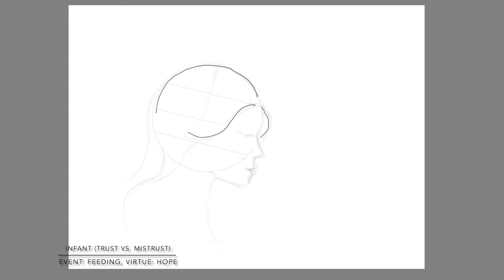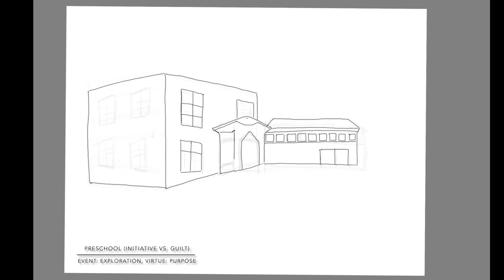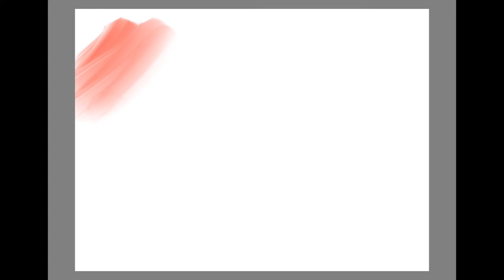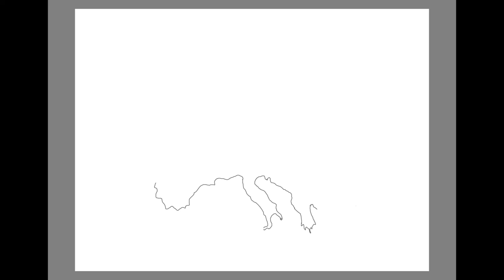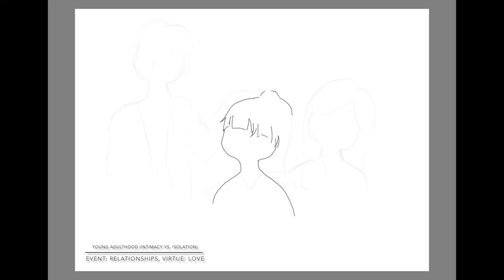Draw "My" Life in Erikson's Stages of Development *Olympic Skater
AP Psych Final Project 2022 by Samantha Liu